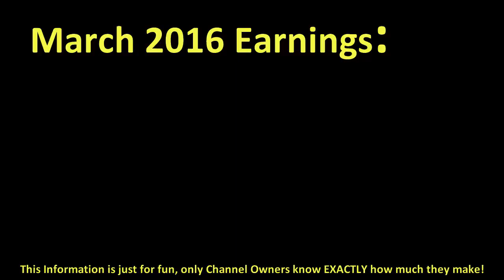How much JASON DERULO made money on YouTube { In March 2016 }